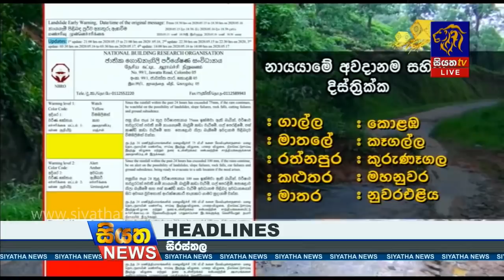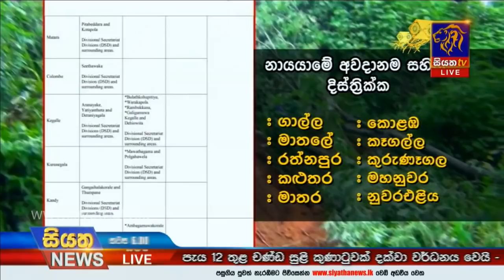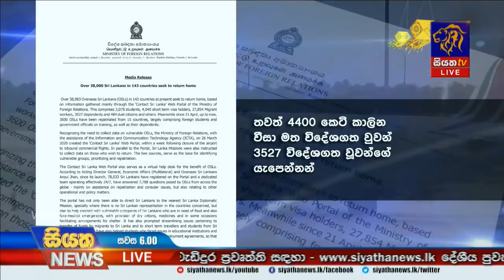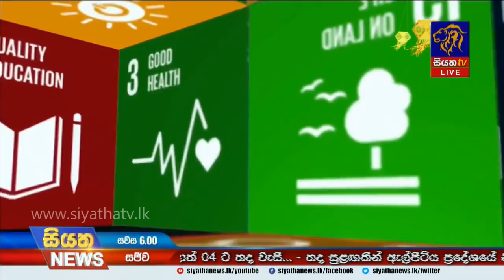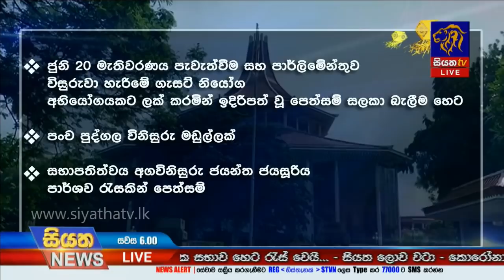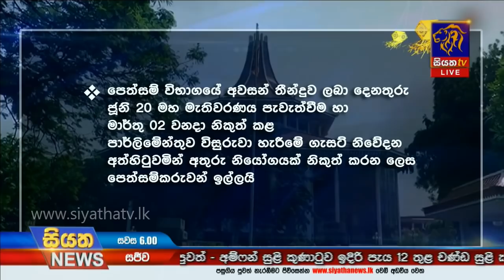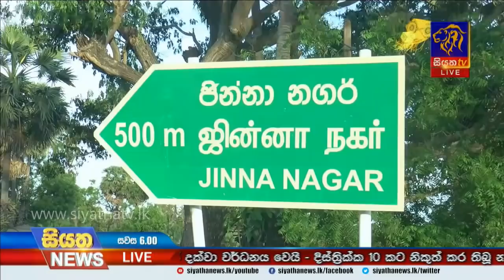Siyatha News | 06.00 PM | 17 - 05 - 2020